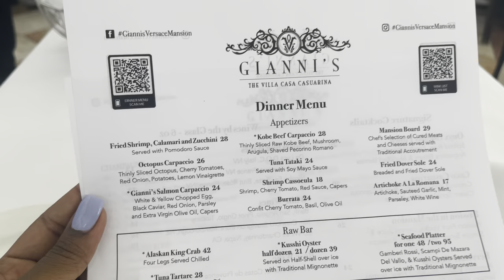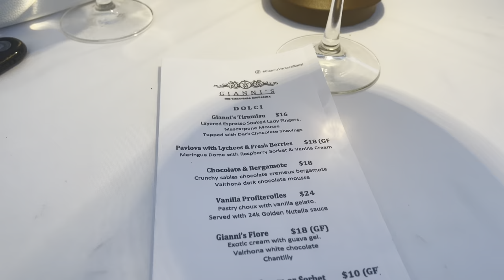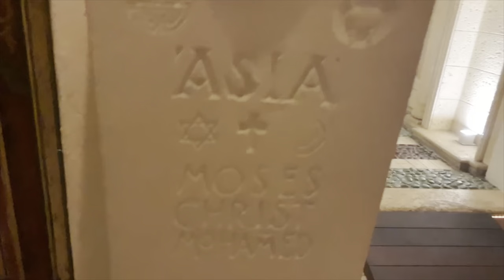Things to do in Miami | Dinner at Versace Mansion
this time in Miami come with us to Versace Mansion & SuperBlue Museum!

Brianawit1n
v3rsus_th3world

Chapters:
0:00 Walking Ocean Drive
2:03 Versace Mansion Intro
2:56 Versace Mansion Food Review
6:00 Happy Birthday Song
7:40 In the Uber
8:12 Visiting Super Blue Miami